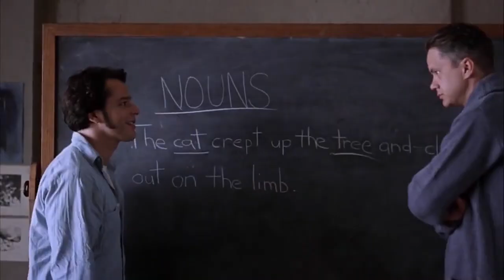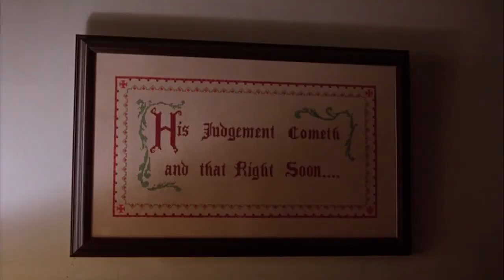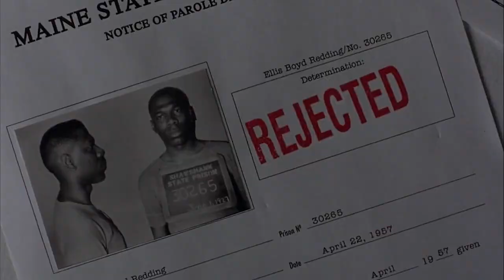The Shawshank Redemption: HOPE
The Shawshank Redemption: Hope. This is a video essay about the key theme in The Shawshank Redemption... Hope. Whether it be Andy Dufresne, Red or Brooks, the need to hope and believe in a future for themselves is what sets them free or sets them on a road to destruction.

The Shawshank Redemption was released in cinemas in 1994, starring Tim Robbins and Morgan Freeman. It is consistently rated as one of the greatest films ever made. This video explores why hope, purpose, meaning and belief are so integral to human nature.

Timestamps:
0:00 Hope
1:18 Andry Dufresne
4:46 Brooks and Red
6:40 Life after Shawshank
8:16 Closing Statement